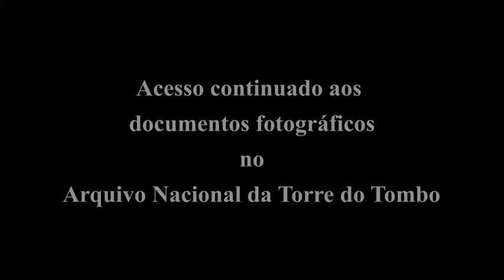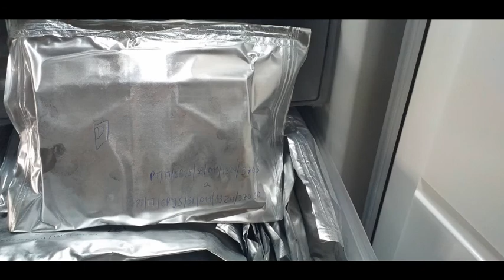Arquivo Nacional da Torre do Tombo - 19 de agosto de 2021 - Dia Mundial da Fotografia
Vídeo elaborado para celebrar o dia Mundial da Fotografia, 19 de agosto, em 2021 na página do facebook "Arquivos" da DGLAB.
Neste vídeo são apresentados alguns dos trabalhos desenvolvidos sobre a preservação dos fundos e coleções fotográficos da DGLAB.
A conservação, a descrição, a digitalização e a disponibilização dos documentos fotográficos têm sido uma preocupação constante da DGLAB, como medida de preservação, salvaguarda e divulgação. A opção dos tratamentos efetuados é ajustada ao tipo de materiais do suporte, emulsão e imagem, que a maioria das vezes determina a forma de acondicionamento e armazenamento.